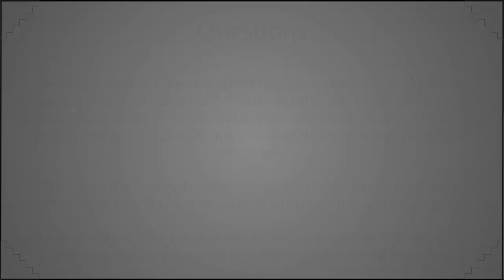The Constitution in American Life - Spring 2024 E8: Brown v. Board of Education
Spring 2024 Episode 8: Brown v. Board of Education: It’s Controversies and Legacies

Unit III - Question Three

Question:

Brown v. Board of Education (1954) has been called “a revolutionary statement of race relations law.”  What were the immediate and long-term consequences of the decision, and in your opinion, how effective was the Brown ruling in bringing about meaningful social change for African Americans?

*How does the Brown decision compare to other landmark judicial decisions in its influence on societal attitudes and legal precedents?

*To what extent have the goals set by Brown been realized, and what ongoing challenges persist in achieving educational equality?

Key Topics:

0:00 Intro

4:50
Do you see Brown as a revolutionary statement or just another step in the evolutionary status of race relations?

22:02
President Eisenhower in response to the Brown decision said “you can’t change the peoples hearts and minds by laws.”  What are your thoughts about his insight?

26:06
If we take a cost-benefit analysis approach to Brown, can’t we conclude that both in the short-term and long-term that its’ promise was unfulfilled?

34:18
Do supreme court decisions act as leaders in shaping social attitudes or are they just reflections of change that has already occurred?

44:27
Studies have shown that most high school teachers and classrooms avoid teaching the controversies inherent in the Brown decision and its impact. Why is that do you think?

53:30
Many have argued that the only way to achieve equal educational opportunities and outcomes is to mandate equal spending for every child in America.  Do you agree or do you think there are other alternatives?

1:04:45
Does the global community offer the United States some answers in regards to equal educational opportunities?

1:07:45
Final Thoughts and recommendations